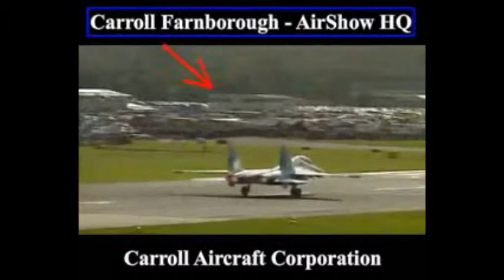Mecklenburg-Schwerin Family - Schleswig-Holstein-Sonderburg-Glücksburg - Duke of Sutherland Identity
The Carroll Foundation Charitable Trust and parallel Gerald 6th Duke of Sutherland Trust multi-billion dollar corporate identity theft case has revealed that the Scotland Yard criminal prosecution files contain a forensic evidential paper trail surrounding the fraudulent incorporation of HRH Charles Prince of Wales and Gerald Carroll Trusts companies which were specifically incorporated to impulse this massive City of London bank fraud heist spanning the globe.

The Carroll Foundation Trust and parallel Gerald 6th Duke of Sutherland Trust multi-billion dollar corporate identity theft case which is encircling the Attorney General Geoffrey Cox QC has revealed that the HM Government use of the Official Secrets Act and a startling array of DSMA-Notice news media blackout protocols is thought to be the spectacular end game in this case of international importance.

Sources have revealed that the Farrer & Co law firm media partner Julian Pike who is known to represent the Rupert Murdoch News Corporation empire and Sky News are thought to be “closely monitoring” the unfolding developments in a case “centered around” the George 5th Duke of Sutherland estate and the Gerald 6th Duke of Sutherland Trust Gerald J. H. Carroll “life tenant” worldwide interests.

Further sources have confirmed that one of Gerald Carroll’s lawyers Withersworldwide based in the City of London fraudulently incorporated a shadow “criminal parallel trust” which embezzled a bewildering two hundred and fifty million dollars of Gerald Carroll's huge treasury investment holdings in this massive bank fraud spanning three continents.

10 Downing Street leaked sources have said that the FBI Scotland Yard cross-border criminal “standard of proof” prosecution files contain twenty eight forged falsified UK Companies House and State of Delaware “registered” Carroll Trust Corporations which are “directly linked” to the fraudulent incorporation of Barclays International British Virgin Islands Bahamas Cayman Islands offshore accounts and HSBC International Gibraltar Jersey offshore accounts.

In a stunning twist the Queen’s bankers Coutts & Co former Chairman Lord David Douglas-Home is also seriously implicated in the parallel fraudulent incorporation of Coutts & Co Gerald J. H. Carroll accounts along with the systematic break-ins burglaries seizures and criminal theft offences “targeted” at the Carroll Foundation Trust multi-million dollar Eaton Square Belgravia penthouse and Westminster residences in central London covering a bizarre parallel six to eight year period.

The Carroll Foundation Trust files are held within a complete lockdown at Scotland Yard London under the supervision of the Commissioner Cressida Dick QPM who has an intimate knowledge of this case which stretches the globe.